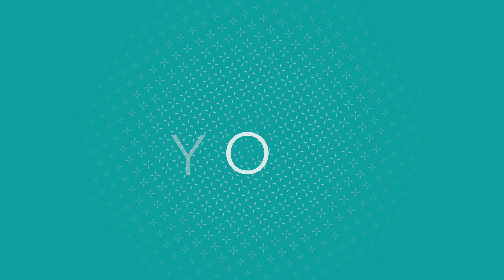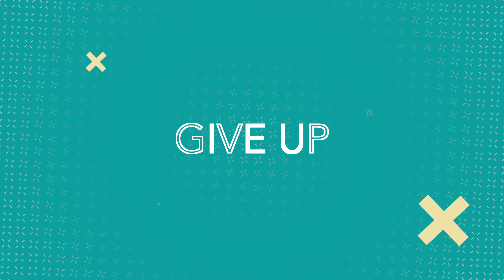Giving Up The Control | Mercedes and Shayne Givens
In this insightful video, we explore the transformative journey of giving up control. Drawing inspiration from Galatians 5:16, we outline and encourage believers to walk in the Spirit and experience freedom by allowing God to reign through us. Discover the power of surrender as a path to spiritual growth and a deeper connection with God.

“But I say, walk habitually in the [Holy] Spirit [seek Him and be responsive to His guidance], and then you will certainly not carry out the desire of the sinful nature [which responds impulsively without regard for God and His precepts].”
Galatians 5:16 AMP